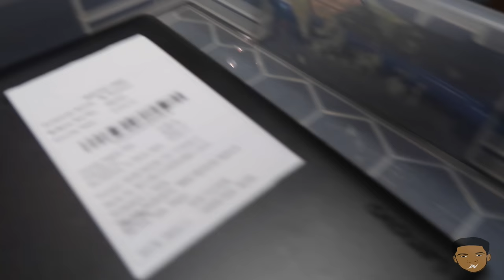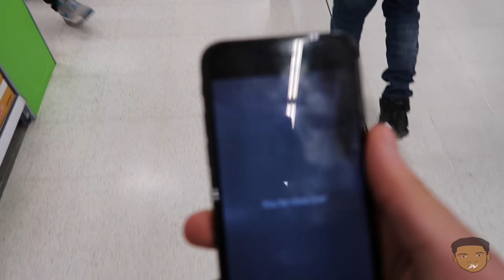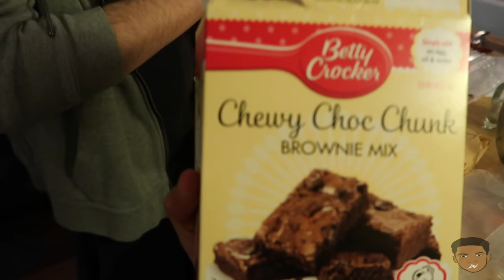CHICKEN WING FREESTYLE 🐥 [VLOG #037]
CLICK THE LIKE BUTTON IF YOU LIKE CLICKING STUFF .. ITS THE LEAST YOU CAN DO .. IM DOING THIS SHIT FOR FREE!!

Know someone who needs to see it … SEND IT TO THEM
Have any thoughts or ideas … COMMENT.

[PREVIOUS VLOG]

FOLLOW UP THE SOCIALS:

[SNAPCHAT]         Darnsz
[INSTAGRAM]       Dvrnsz
[TWITTER]            Darnsz